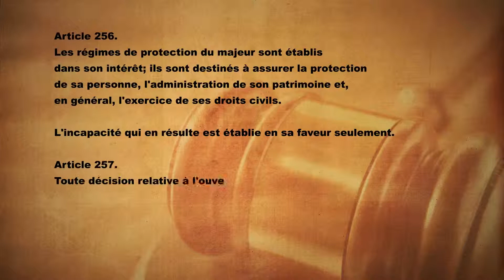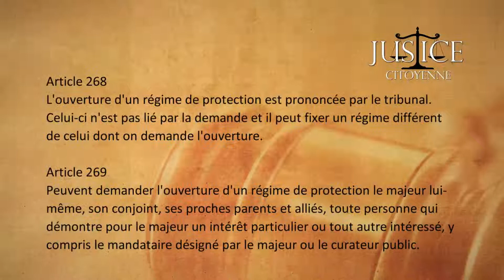Justice citoyenne - Capsule d'information - La protection du majeur inapte